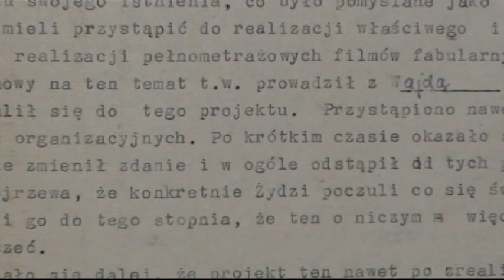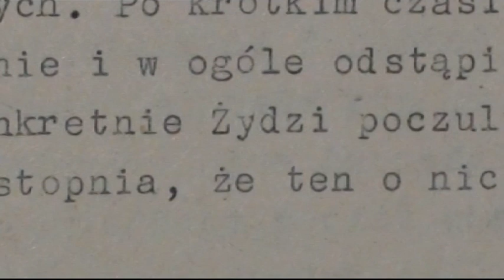OPERATOR- film dokumentalny-zwiastun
OPERATOR --  to pierwszy dokument o środowisku filmowym  w PRL.
Film został zrealizowany dla Programu 2 TVP. Andrzej Wajda, Jerzy Hoffman, Kazimierz Kutz grożą autorom  i TVP procesami w przypadku, gdyby ich wypowiedzi na które wyrazili wcześniej zgodę znalazły się w filmie.
Historia ubecko - esbeckich wątków  życiorysu operatora Jerzego Lipmana współtwórcy sukcesów  Wajdy, Polańskiego, Hoffmana, Kutza, Kawalerowicza,  Munka ,  jest pretekstem do pokazania prawdziwego oblicza polskich filmowców.